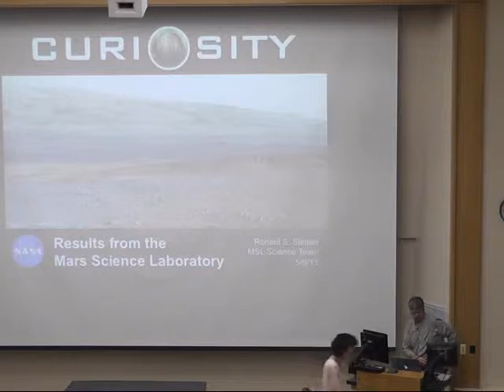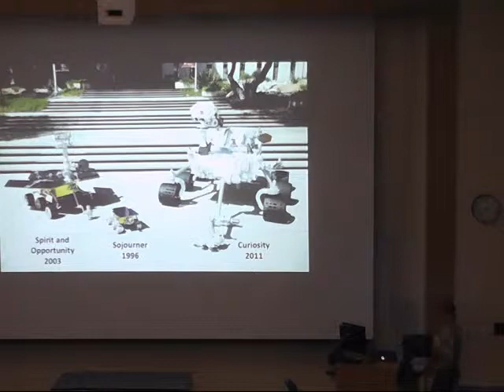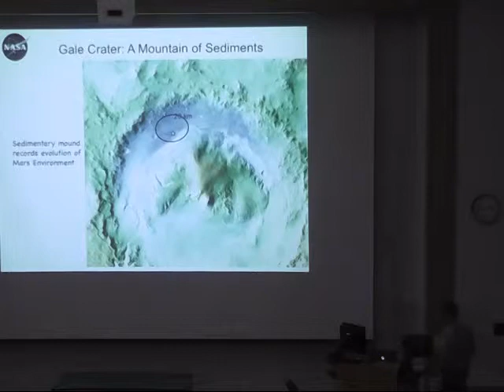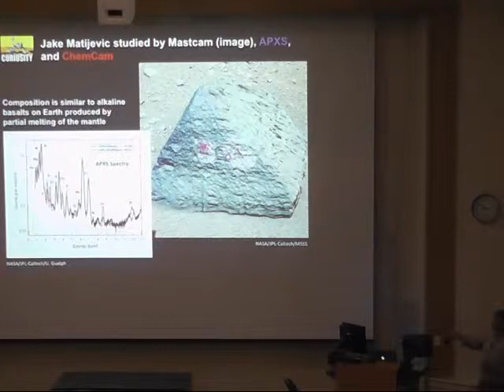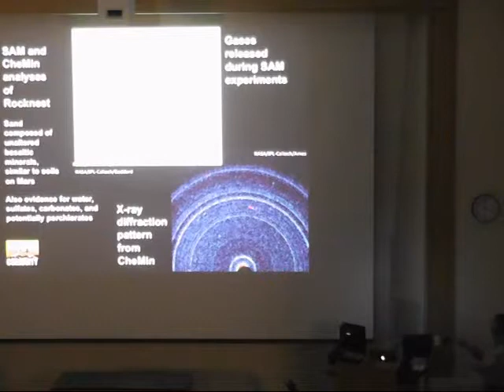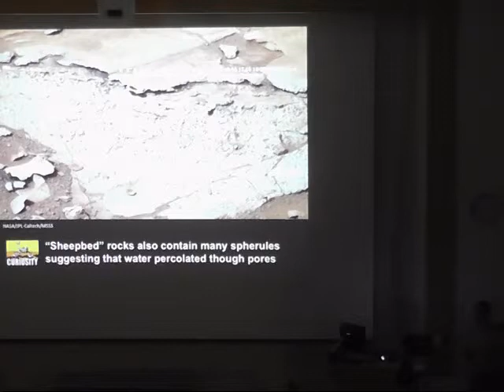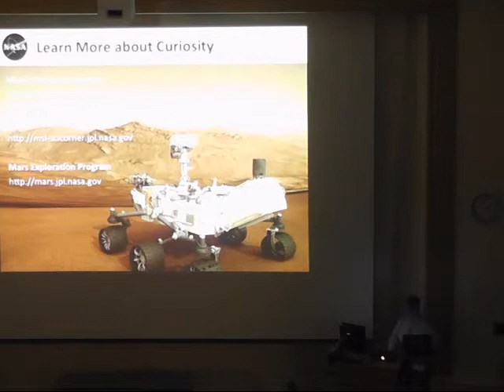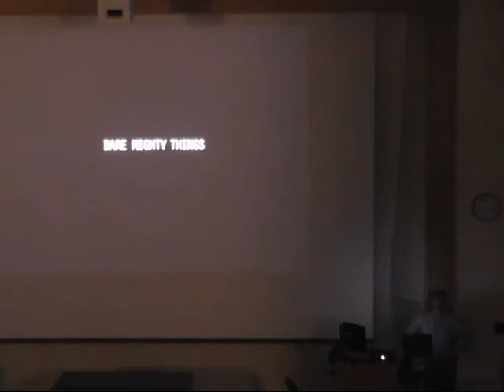UW ESS 495: Initial Results from Curiosity (Mars Science Lab)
Rocks-n-Stars Seminar Series, 2013: "Initial Results from Curiosity (Mars Science Lab)" with Ron Sletten, University of Washington, Department of Earth & Space Sciences (May 9, 2013). ESS 495 brings University of Washington students together with scientists and engineers conducting NASA research. For a full list of seminar presenters and links to the weekly questions, go